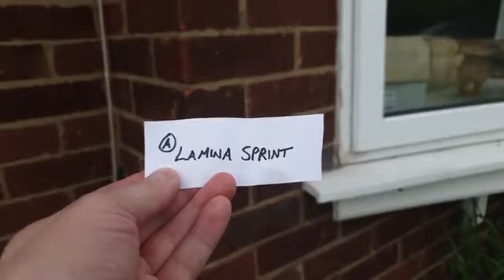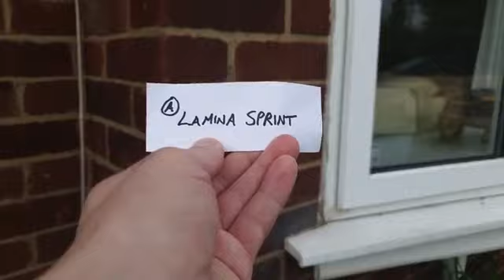Panic Room 4: The Easter Garden - Live (not Live) - Part 1of 2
So during my Isolation Days I came up with a little fun to entertain others!

This was Panic Room 4 an Easter Special and those who watched could comment and hope to help me out of the Easter Garden!

Did I get out?
Why not watch and see or maybe play along but, remember it was live a year ago and this is just a recap.

(Please note this Panic Room was outside and the signal dropped so there is a Part 2)

Enjoy solving those clues, Riddell's and more.